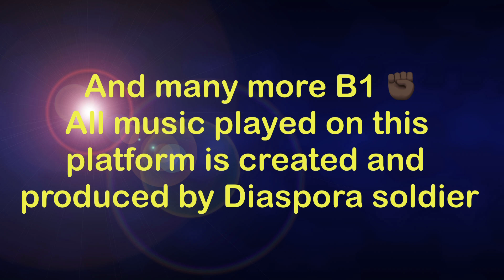FBA idols that have Caribbean decent look to as regular Black people B1 ✊🏿